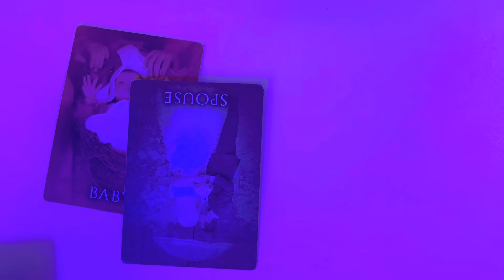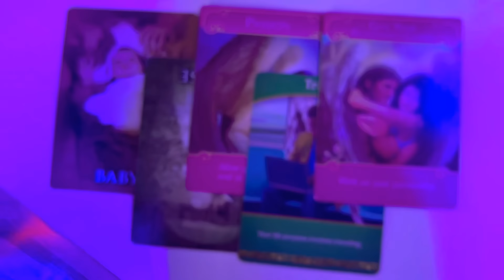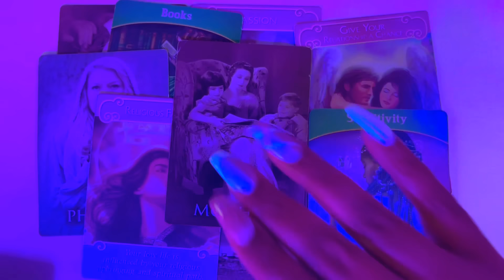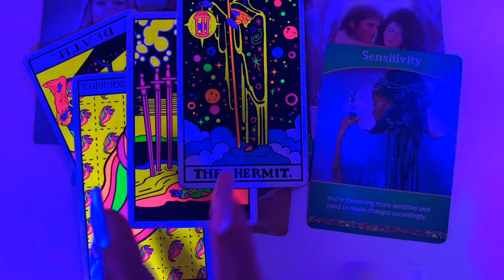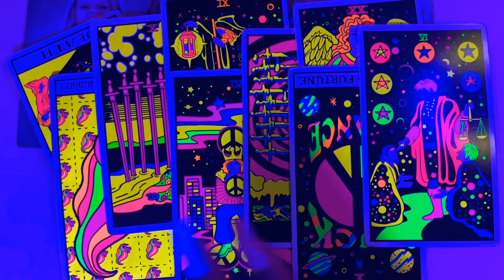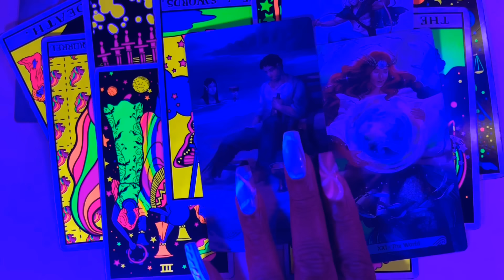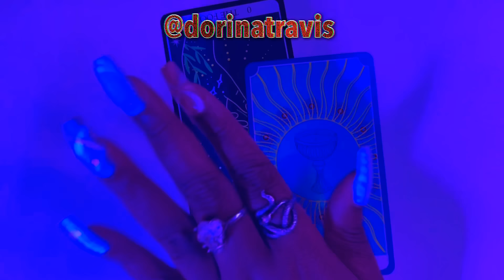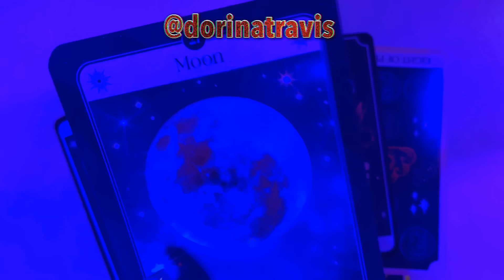TAURUS ♉️| HISTORIC MYSTIC👼📜!… “CAME TO ASSURE THESE GIFTED🧬PARENTS MEET.”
ASK TT: LIVE Q&A TAROT EVENTS
📝 CHECK COMMUNITY TAB 4 UPDATES

📵CURRENTLY UNAVAILABLE📵

PICK / BOOK ONE ⬇️:
🃏 A. Spiritual Guidance: $122 (ZOOM CALL)
⚠️Booking Approval required prior to service✅

TEXT ME 💬: 🚨 CURRENTLY CLOSED 🚨
BOOK ONLINE: ⬇️⬇️⬇️⬇️📲

(This link will take you directly to all my products & pre-recorded services.)

(This link will take you directly to the ZOOM CALL Booking request.)

♉️ HEY TAURUS ♉️!

👋🏼 TT HERE!
I Am a Taurus Sun ☀️
🔮Psychic Medium

Take a Step even closer:
1. Download the “Spaces” by Wix App
2. Use Code: EI00V6 to Join

MY GOAL FOR THIS MONTH:
💪CONNECT WITH 20,000 TAUREAN bulldozers IN ALIGNMENT WITH ME.

ENTERTAINMENT ONLY